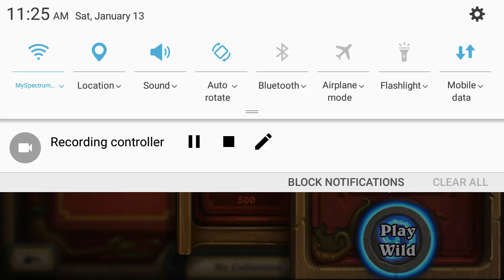Hearthstone 500th Mage Victory